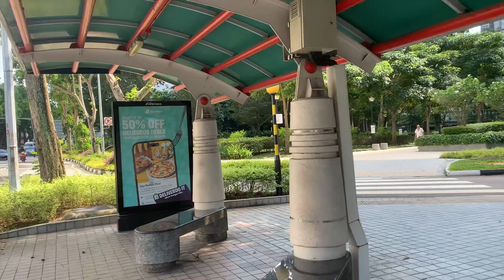Singapore Walking Tour - Tanjong Pagar